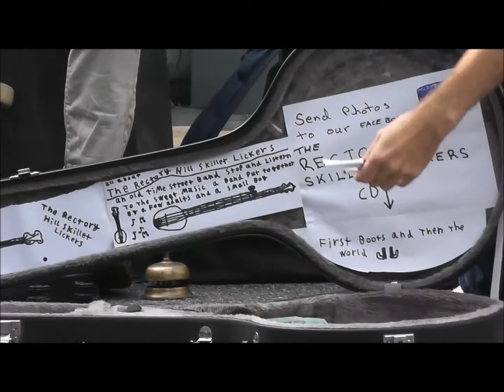Rectory Hill Skillet Lickers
Busking band